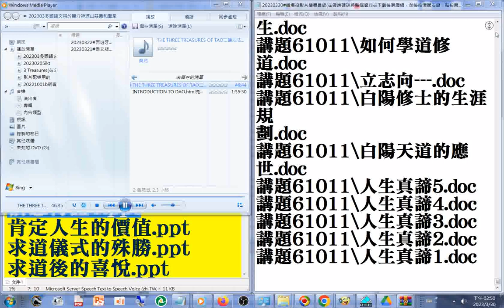最後一句稱讚你#THE THREE TREASURES OF TAO三寶心法英文中文對照 html 由善書圖書館網站分享